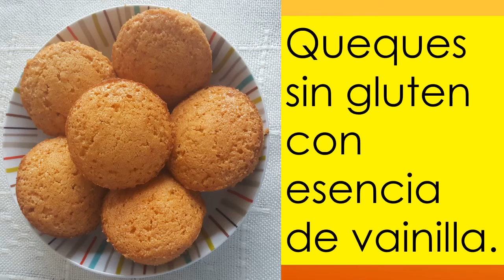Preparación de queques sin gluten con vainilla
¿Qué es la enefermedad Celiaca?. La celiaquía es una enfermedad hereditaria y autoinmunitaria en la cual la superficie absortiva del intestino delgado resulta dañada debido a la intolerancia al gluten, proteína que se encuentra en el trigo, avena, cebada y centeno, cuyo principal componente es la gliadina. Esto afecta la capacidad del intestino para absorber los nutrientes en forma adecuada.

Tratamiento de personas "Celiacas". La celiaquía no se puede curar. Los síntomas desaparecerán y las vellosidades en el revestimiento de los intestinos sanarán si usted sigue una dieta libre de gluten de por vida. No consuma alimentos, bebidas, ni tome medicamentos que contengan trigo, centeno, cebada o posiblemente avena.

Entre los cursos gratis de Cocina que encontramos en Educagratis ) destacan encontramos